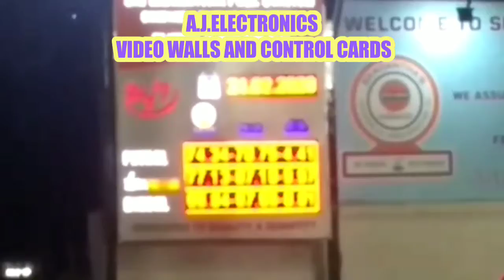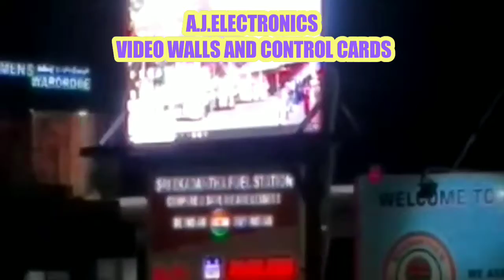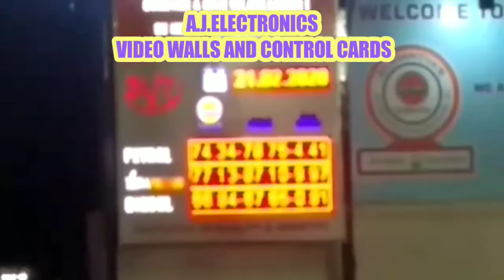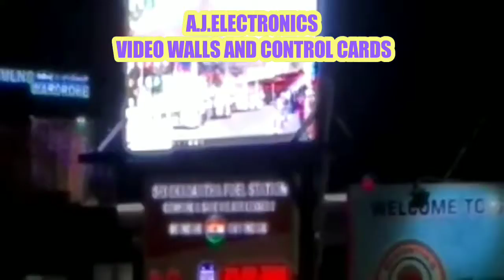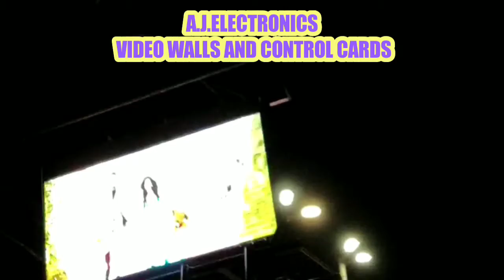Video walls 2020 SHIVRATRI # HOT SELLING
A.J.ELECTRONICS
HAPPY SHIVRATRI
GOD BLESS...
A.J.ELECTRONICS
S.P.ROAD :-TRENDING UPDATES EVERY INSTALLATION
NO 1 DEALERS
KYSTAR DEALERS KARNATAKA
Led video walls
HD2018
HD2020
HD2016
HD2014
Huidu
How to control and update screen--
Water proof
P6 video wall
P5 video wall
P10 SCROLLING DISPLAY
Advertising screen
Split and double screen
Video processor
Splicing screen
4G control
Event ADVERTISING SCREEN
MULTI COLOR RGB